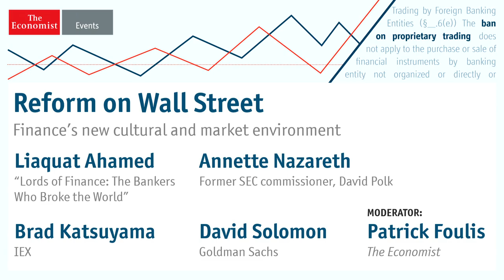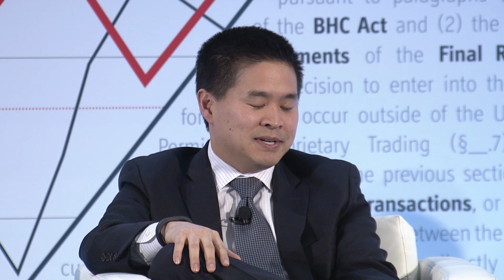Reform on Wall Street: Finance’s new cultural and market environment / The Buttonwood Gathering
The Buttonwood Gathering 2015
February 10th / New York, NY

What are the business and cultural ramifications of new regulations for financial institutions and investors? Despite regains in the stock market, trading volumes are declining toward historical lows. Is this an ancillary result of regulations aimed at making the markets less volatile, or a reflection of hesitation by traders and retail investors’ still leery of the economy in the wake of the financial crisis? What can be expected from expanded financial stability requirements and restrictions on speculative proprietary trading? While financial institutions adjust to the impacts of increased oversight, Main Street remains weary and resentful of Wall Street. When will trust be regained? What role should self-regulation and realignment of incentives play? Can macroprudential regulation prevent the next asset bubble? What lessons do previous periods of financial instability provide for determining what lies ahead?

Annette L. Nazareth
Partner, Davis Polk and former SEC Commissioner

Liaquat Ahamed
Author of “Lords of Finance: The Bankers Who Broke the World”

Brad Katsuyama
Co-founder and chief executive, IEX

David M. Solomon
Co-head investment banking, Goldman Sachs

Patrick Foulis
US business editor and NY bureau chief, The Economist